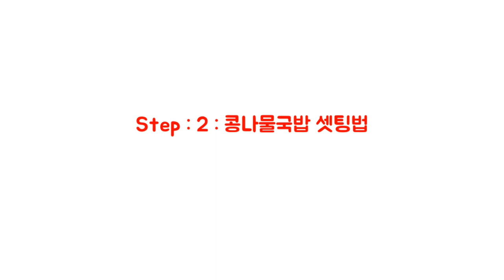맛집 비법전수 12년동안 양동해에게 전수받아 대박나고 돈 많이 벌고 있습니다...그 중에 업소용 콩나물국밥 메뉴도 포함 됩니다...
계속되는 강추위에 따뜻한 국물만 생각나는 요즘~
든든하게 시원하게 한그릇 먹기 좋은 콩나물국밥 입니다.
비법 육수로 끝내주는 국물~ 그리고 잘게 썰은 오징어!
함께 나오는 수란까지!
따뜻한 콩나물국밥 한그릇~ 양동해 소장님과 함께 하세요~!!

유료화 레시피로서 전수비용을 입금 하시고 메일이나 연락처 남겨 주시면  콩나물국밥에 대한 모든 레시피  총 4장을 보내 드리면서  콩나물국밥에 대한 메뉴전수가 이루어 집니다.

1.  콩나물국밥육수 레시피
2.  콩나물국밥 2차 양념 레시피
3.  콩나물국밥 매운 다데기 레시피
4.  콩나물국밥 셋팅 레시피

입금계좌번호 : 신협중앙회 : 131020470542 양동해 .한국안주문화연구소
콩나물국밥 전용 콩나물 업체 :  전주콩나물 영농조합 : 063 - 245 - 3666

** 1:1 요리 수업, 외식 창업 컨설팅이 필요하다면?

🧑🏻‍🍳한국 안주문화연구소 : 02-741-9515.  HP : 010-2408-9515

*** 한국 안주문화연구소 교육생 명단 !!! 카페 명예의 전당에서...

1888. 지역을 알수 없는 .숯불닭발 2 가지 레시피를 도입하신 김 남* 사장님.
1887. 전북 전주시에서 팔당오징어 시식을 위해 직접방문하신 이 선 * 사장님
1886. 강원도 속초시에서 갈비탕 레시피를 도입하신 이 연 * 사장님
1885. 미국 달라스에서 닭발 3 종류, 양동해숯불갈비,불향쭈꾸이 레시피 도입하신 사장님
1884. 경기도 부천시 상권에서 북어 해장국 레시피를 도입 하신 유 옥 * 사장님
1883. 지역을 알수 없는 팔당오징어 레시피를 도입 하신 정 해 * 사장님
1882. 경기도 시흥시 상권에서 마약찜닭 직접전수를 반드신 정 정* 사장님.
1881. 충북 청주시 상권에서 국물닭발 레시피를 도입하신 안 창* 사장님
1880. 제주도에서 오셔서 숯불닭발 2종류, 오돌뼈 볶음 레시피를 도입하신 이 현 * 사장님
1879. 지역 알수없는 닭발집을 운영중에도 최고의 닭발 3종류 레시피를 도입하신 이 혜* 사모님
1878. 안성시에서 무뼈닭발,닭날개,돼지불막창,등갈비구이를 직접전수 받으러 오신  이은* 사모님
1877. 강원도 제천시에서 양동해 숯불돼지갈비 레시피를 도입하신 차 경* 사모님..
1876. 경지역 알수없는 ... 광명시에서 마약찜닭, 춘천닭갈비 레시피를 도입하신 정 정* 사장님
1875. 지역 알수없는 수제 왕돈까스,매운 돈까스 레시피를 도입하신 김 승* 사장님.
1874. 경북 안동시에서 숯불무뼈닭발, 숯불통닭발 레시피를 도입하신 권 은*  사모님
1873. 대전시에서 용두동 철판쭈꾸미, 국물닭발 레시피를 도입하신 박 문* 사장님
1872. 지역 알수없는 수제 왕돈까스,매운 돈까스 레시피를 도입하신 한 귀* 사장님.
1871. 지역 알수없는 야채곱창볶음 레시피를 도입하신 이 성* 사모님
1870. 인천지역 숯불맛 무뼈닭발, 숯불맛 통닭발, 닭볶음탕 레시피를 도입하신 박 양* 사모님
1869. 경남 김해시에서 수제 왕돈까스,매운 돈까스 레시피를 도입하신 양 현* 사장님.
1868. 충북 제천시 에서 코다리찜,코다리탕 레시피를 도입하신 참좋은 ** 수 사장님
1867. 부산 사상구에서 숯불닭발,숯불막창,숯불닭날개,돼지막창전골,숯불닭갈비 등등 10여가지를                     현장에서 직접 전수 받은 회장* 사모님
1866. 인천지역에서 야채곱창볶음,돼지막창전골,불막창구이를직접 전수받은 한 순* 사모님
1865. 경기도 포천에서 육개장 레시피를 도입하신 이 광* 사장님.
1864. **쿡에서 전수받고 맛이없어서 닭발 3종류 레시피를 도입하신 윤 익* 사장님
1863. 서울 양평에서 치킨전문가 조진석씨로부터 치킨의 모든것을 전수 받은 김 헌* 사장님
1862. 대구에서 오셔서 마약찜닭을 안주연구소에서 직접 전수받은 강인* 사장님
1861. 경기도 김포시에서 국물닭발 레시피를 도입하신 강 성* 사장님
1860. 지역 알수없는 불향쭈꾸미 레시피를 도입하신 이지* 사장님
1859. 일본 도쿄에서 닭강정소스 레시피를 도입하신 신 광* 사장님
1858. 충남 청주에서 철판쭈꾸미 레시피를 도입하신 김 은* 사장님
1857. 서울 성북구 상권에서 한방보쌈,보쌈김치,,꼬들무 레시피를 도입하신 조 영* 사장님.
1856. 김포시에서  숯불닭발 2가지,국물닭발,간장등갈비,떡볶이 레시피를 도입하신 황준* 사장님
1855. 중국 위해시에서 국물닭발,숯불무뼈닭발,숯불통닭발 레시피를 도입하신 현화 * 사모님
1854. 중국 북경에서 감자탕 레시피를 도입하신 링둔* 사장님
1853. 지역 알수없는 양동해숯불돼지갈비 레시피를 도입하신 홍영* 사장님.
1852. 경남 진주시에서 국물닭발,숯불무뼈닭발,숯불통닭발 레시피를 도입하신 구본 * 사장님
1851. 중국 난징에서 치킨창업을 위해 치킨기본을 안주연구소에서 직접 전수받은 강인* 사장님
1850. 지역 알수없는 숯불쭈꾸미,닭볶음탕 레시피를 도입하신 기도* 사장님
1849. 서울 강북구에서 구이 5종류( 숯불닭발,불막창,닭날개,닭갈비,등갈비)  직접 전수받은 사장님
1848. 중국 북경에서 숯불맛 불막창 레시피를 도입하신 링둔* 사장님
1847.서울 동대문상권에서 야채곱창볶음,돼지막창전골,불막창구이,닭발 3종류를
           한국 안주연구소에서 직접 전수받은 유미 *사장님
1845. 중국 대련 상권에서 떡볶이,국물떡볶이 레시피를 도입하신 이경* 사모님
1844. 지역 알수없는 .당첨자 백두*님께서 국물닭발 안주연구소에서 직접 전수받은 백두* 사장님
1843. 제주도에서 떡볶이 레시피를 도입하신 이 경 * 사장님
1842. 지역 알수없는 숯불맛무뼈닭발,통닭발 레시피를 도입하신 우시* 사장님
1841. 경북 문경에서 치킨의 모든것을 안주연구소에서 직접 전수받은 조 승* 사모님
1840. 지역 알수없는 불향쭈꾸미 레시피를 도입하신 한 상* 사장님
1839. 지역 알수없는 국물닭발,숯불무뼈닭발,숯불통닭발 레시피를 도입하신 정정 * 사장님
1838. 지역 알수없는 야채곱창 복음 레시피를 도입하신 황선* 사모님
1837. 지역 알수없는 국물닭발,숯불무뼈닭발,숯불통닭발 레시피를 도입하신 김준 * 사장님
1836. 지역 알수없는 국물닭발,숯불무뼈닭발,숯불통닭발 레시피를 도입하신 김경 * 사장님
1835. 지역 알수없는 국물닭발,숯불무뼈닭발,숯불통닭발 레시피를 도입하신 조윤 * 사장님
1834. 지역 알수없는 야채곱창 복음 레시피를 도입하신 양경* 사모님
1833.성남시에서 국물닭발,숯불무뼈닭발,숯불통닭발 안주연구소에서 직접 전수받은 이유미 사모님
1832. 지역 알수없는 숯불쭈꾸미 레시피를 도입하신 기도* 사장님
1831. 지역 알수없는 철판쭈꾸미 레시피를 도입하신 조 윤* 사모님
1830. 지역 알수없는 국물닭발,숯불무뼈닭발,숯불통닭발 레시피를 도입하신 남궁 * 사장님
1829. 지역 알수없는 국물닭발,숯불무뼈닭발,숯불통닭발 레시피를 도입하신 유선 * 사장님
1828. 지역 알수없는 야채곱창볶음 레시피를 도입하신 고영* 사모님
1827. 중국 북경상권에서 치킨의 모든것을 레시피로 도입하신 링둔* 사장님
1826. 경남 거제도에서 국물돼지갈비 레시피를 도입하신 문석 * 사모님
1825. 지역 알수없는 다양한 지역에서 다양하게 시식을 요청 하신 이규*,이승*,이승* 사장님
1824. 시흥시 국물닭발,숯불무뼈닭발,숯불통닭발 안주연구소에서 직접 전수받은 박두* 사장님
1823. 중국 상해시에서 국물닭발 레시피를 도입하신 릥둔* 사장님
1822. 전북 익산시 한방보쌈.곱창 레시피를 도입하신 이 경* 사장님
1821. 대전시에서 불향 쭈꾸미 레시피를 도입하신 최강 * 사모님
1820. 울산시에서 콩나물 불고기 레시피를 도입하신 김 성* 사모님
1819. 지역 알수없는 마약찜닭 레시피를 도입하신 안 금* 사모님
1818. 국물닭발,숯불무뼈닭발,숯불통닭발 안주연구소에서 직접 전수받은 배 완* 사장님
1817. 지역 알수없는 닭강정소스,토마토소스 레시피를 도입하신 정 명* 사모님
1816. 강원도 여주에서 만두전고르 떡갈비, 곱창 등등 안주연구소에서 직접 전수받은 허선* 사모님
1815. 수제 왕돈까스 레시피.유튜브 냉면 레시피를 도입하신 이름모름 *사장님
1814. 제주도에서 다양한 레시피를 도입하신 김 미* 사모님 (10 가지)
1813. 지역 알수없는 마약찜닭 레시피를 도입하신 한남* 사장님
1812. 경기도 시흥에서 야채곱창볶음 레시피를 도입하신 김 학* 사장님
1811. 지역 알수없는 불향쭈꾸미 안주연구소에서 직접 전수받은 카드* 사모님
1810. 지역 알수없는 용두동쭈꾸미 안주연구소에서 직접 전수받은 서 복* 사모님
1809. 서울 왕십리상권에서 숯불닭갈비 안주연구소에서 직접 전수받은 임진* 사모님
1808. 지역 알수없는 야채곱창 레시피를 도입하신 김미 *사모님
1807.. 지역 알수없는 숯불닭발 레시피를 도입하신 노두* 사장님.
1806. 충남 청주에서 돈까스 레시피를  도입하신 사장님.
1805. 전남 목포에서 양동해 숯불갈비 모든것을  배워서 2호점 운영하신 사장님.
1804. 인도네시아에서 자카르타에서 다양한 레시피를 배우러 오신 김 한 * 사장님.
1803. 중국 난징에서 다양한 레시피를 영상으로 요청하신 사장님.
1802. 전남 여수에서 쭈꾸미를 배우러 오신 사장님.
1801. 제주도 서귀포시 닭발레시피를 구매하러 오신 사장님.
1800. 강원도 강릉에서 닭발 3가지를  배우러 오신 사장님.